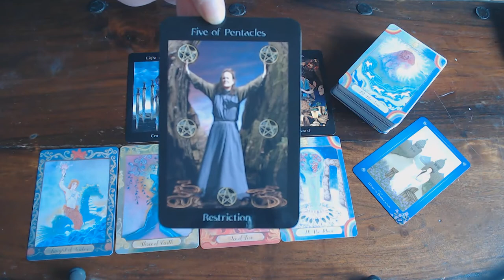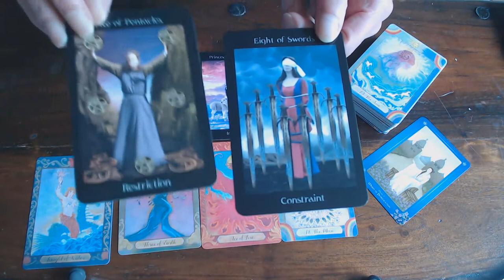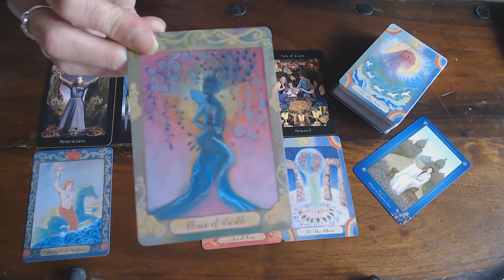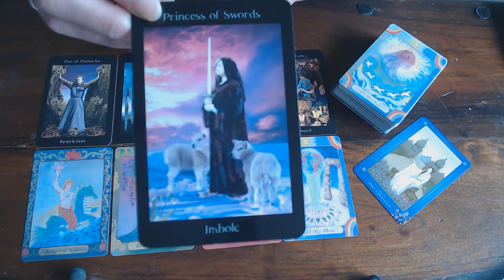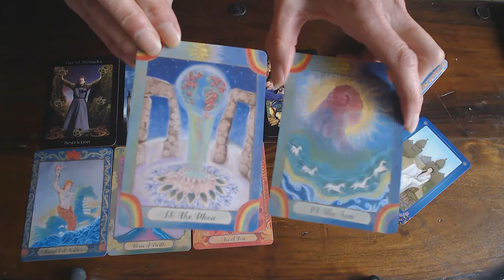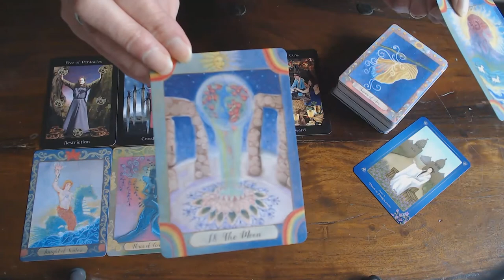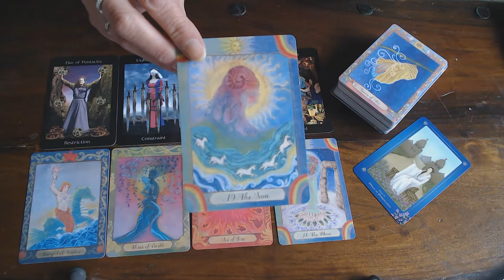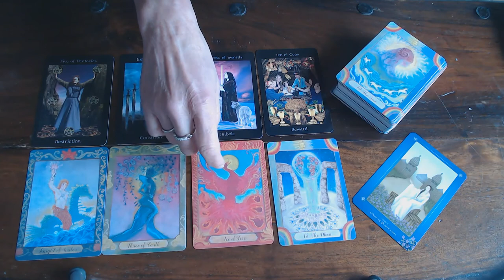PISCES WEEKLY 31ST TILL THE 6TH SEPTEMBER 2020/TIME FOR TRANSITIONS INTO YOUR NEW SELF!